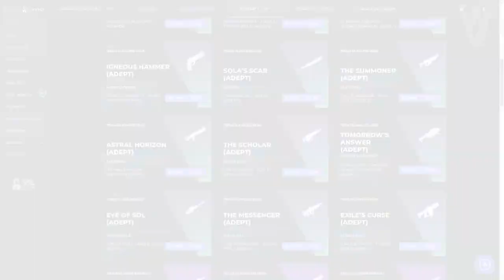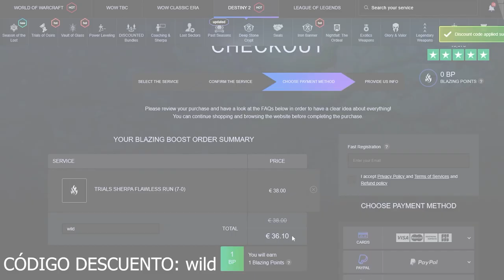QUIEREN BOMBARDEAR LA CIUDAD ONÍRICA! Caiatl ya tiene un plan para conseguirlo... | Destiny 2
0:00 Introducción
1:18 ¡Quieren bombardear la Ciudad Onírica!
2:28 Caiatl tiene un plan para bombardear Ciudad Onírica y ha tomado una decisión
6:36 Zavala recibe el mensaje del plan para bombardear Ciudad Onírica
9:56 Análisis/ Opinión
11:17 Pirámides en Ciudad Onírica
12:51 Outro

🎁HABRÁN 3 GANADORES/ PREMIOS:
🥇Pase de Temporada + Emblema: Sinfocambio
🥈Emblema: Dilatación Temporal
🥉Emblema: Tracción Midas

✅Requisitos:
1️⃣Seguir a @tsubanechan
2️⃣Seguir a @Ryusuri
3️⃣Seguir a @TheWildGamer95
4️⃣RT🔁 y Like💖

► ¡Sígueme!
• Accesorios Gaming 10% dto. Código wildgamer
► Fuentes de información mencionadas en el video:
(Ninguna)

► Comunidad de PS4: TheWildGamers
► Videos que pueden interesarte:
► LOS MIEMBROS DE CANAL MÁS EXCEPCIONALES!
👨‍🚀LordRasier
👨‍🚀MONJAKPT_TTV

💠MI PC:
• CPU: AMD Ryzen 7 5800X 3.8 GHz 8-Core Processor
• GPU/ Gráfica: Gigabyte GeForce RTX 3060 12 GB
• PLACA BASE: Asus ROG STRIX B550-F GAMING (WI-FI) ATX AM4
• CPU Cooler: Corsair H100i RGB PLATINUM 75 CFM
• Memoria RAM: Corsair Vengeance RGB Pro 32 GB DDR4-3200 CL16
• ALMACENAMIENTO: Samsung 970 Evo Plus 1 TB M.2-2280 NVME
• TORRE: Corsair iCUE 465X RGB ATX
• FUENTE: Corsair 850 W